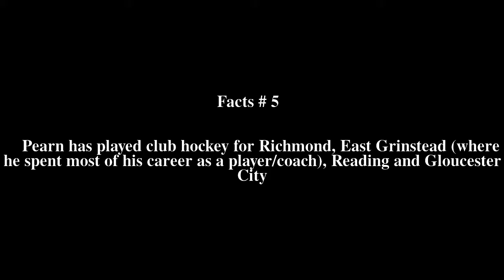Mark Pearn Top # 5 Facts